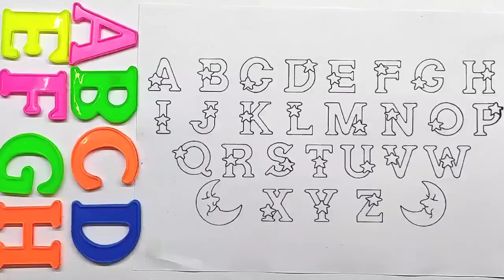A for Apple | Phonics for Kids | Learn ABC | ABC Kids, ABC English, Baby, Alphabet Letters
Alphabet Phonics Song // Drawing Capital Letter Alphabet A to Z for Beginners // ABC for Kids.

🎵🎨 Welcome to ! In this fun and educational video, kids will learn the alphabet from A to Z with our engaging Alphabet Phonics Song. 🅰️🅱️🅾️

Join us as we draw and paint each letter of the alphabet, making it a perfect activity for beginners. 🖌️ This interactive and creative approach helps children recognize letters and their sounds, promoting early literacy skills. 📚

Whether you're a parent, teacher, or caregiver, this video is a fantastic resource to support kids' learning in a fun and artistic way. So grab your drawing and painting supplies, and let's get started! 🌈

drawing capital letter alphabet a to z for beginners
alphabet
for kids
for children
alphabet song
dotted alphabet
learn alphabet
learn the alphabet
abc phonics
letters
phonics song // let's drawing capital & small letter alphabet a to z for beginners // abc for kids
english alphabet
abc
alphabet
abc phonics
how to write abc
for kids, for children
learning
 educational videos
for toddlers
 e-learning
home school
homeschooling
teaching abc
learn alphabet
flashcards
flash cards
animal abc
animal flashcards
writing abc
for preschool
for kindergarten
abc and flashcards
kiddos alphabet
kiddos world
kiddos
video flashcards
toddler flashcards
learning videos
teaching videos
teaching materials
for virtual school
teaching tools
how to draw
how to draw abcd
abcd drawing